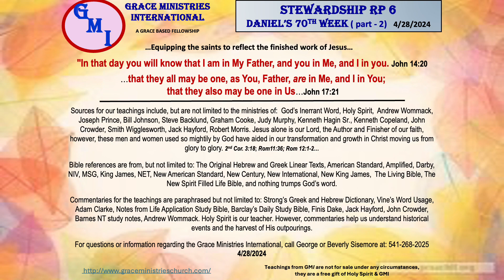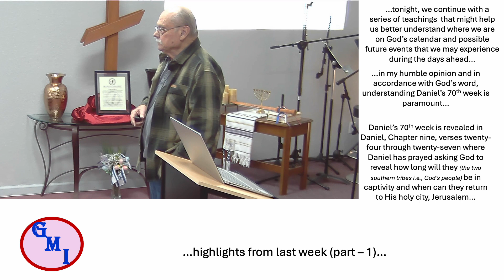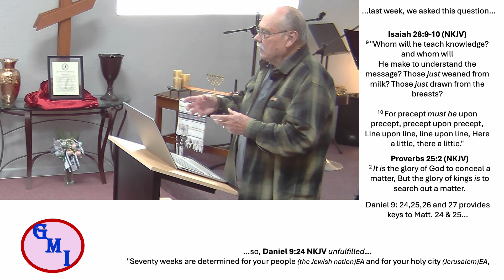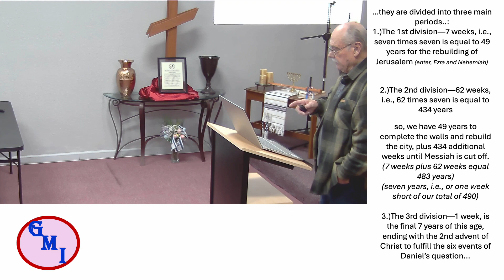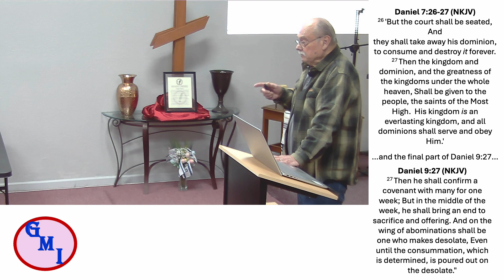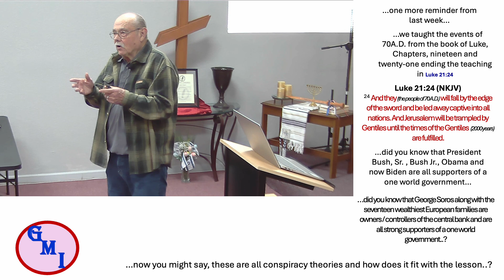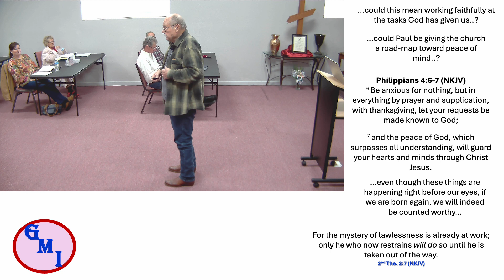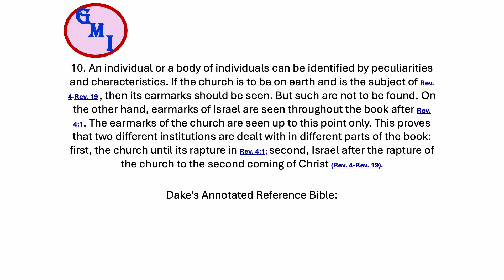Dr. George Sisemore | Stewardship 6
rock island books YOUTUBE channel:
Dr. George Sisemore
I am approaching eighty -one years young and retired as a Supt. of Schools in AZ with an earned doctorate in Ed. and Policy Studies. Beverly just turned seventy-three and spent thirty-two years as a dental professional (dental hygiene). We have a large blended family of seven children, thirteen grandchildren and even great grandchildren. We have the resources to travel and see places and things, but serving in His kingdom has captured every fiber of who we are because He first loved us.​
George and Beverly pastored a Vineyard church in Florence Oregon for over 10 years until retiring in 2023.